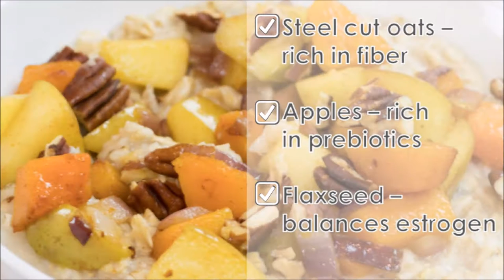Savory Porridge with Butternut Squash and Apples Recipe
Looking for comfort food that is versatile?

Grab some in-season fall apples and butternut squash and give this savory porridge a whirl for breakfast, lunch, or dinner.

You can easily double or triple the recipe to have enough for leftovers all week long!